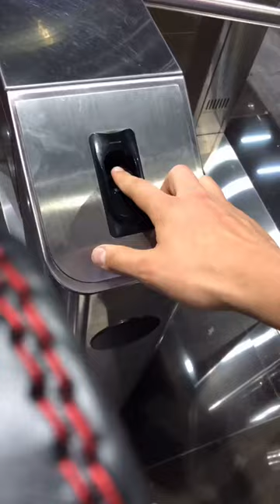Training session at B1 gym dubai!